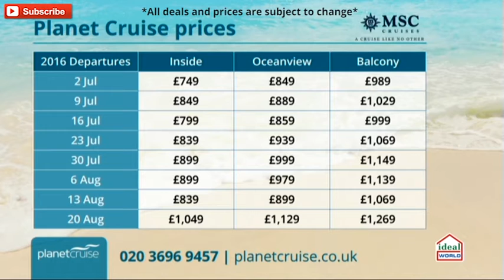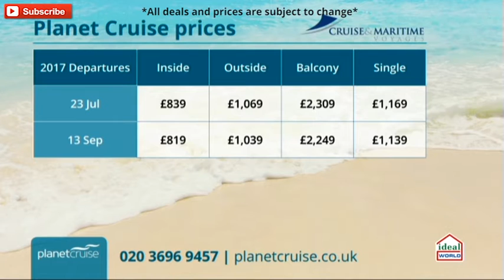Featuring MSC, Cruise & Maritime and Oceania Cruises | Planet Cruise TV Show 12/04/2016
Catch-up on the Planet Cruise TV Show from Tuesday 13/04/2016 featuring:

MSC Cruises - MSC Armonia : Mediterranean Rail & Sea - 03:00

Cruise & Maritime Voyages : Baltic Cities & St Petersburg - 11:12

Oceania Cruises - Riviera : Croatia, France, Monaco & Italy - 18:35

Celebrity Cruises - Celebrity Constellation : Arabian Coast & Dubai - 30:52

Club Med - Club Med 2 : Luxury Golf Themed Cruise : 37:38

Thomson Cruises - Thomson Discovery : 47:28